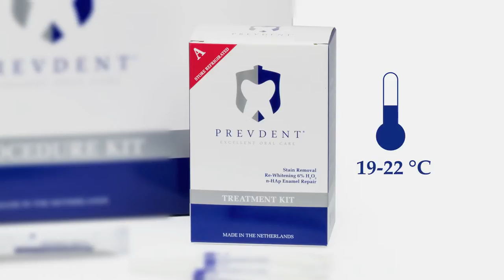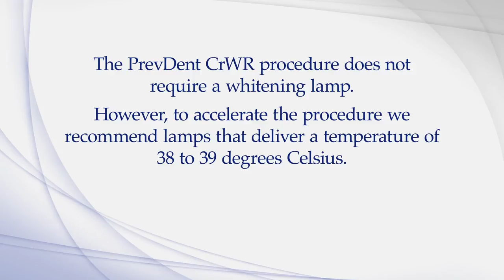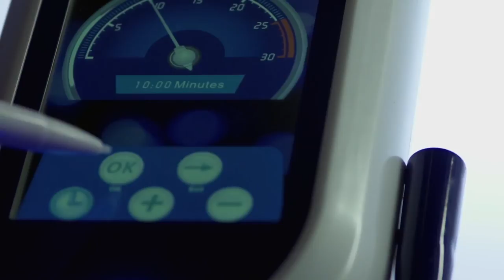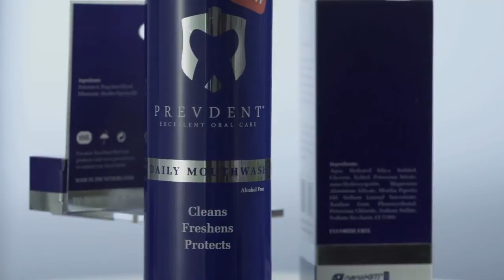PrevDent Training Film English